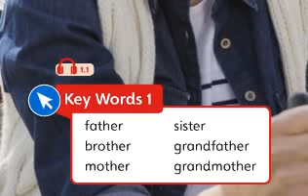Primary Path 1 unit 1A Key words 1